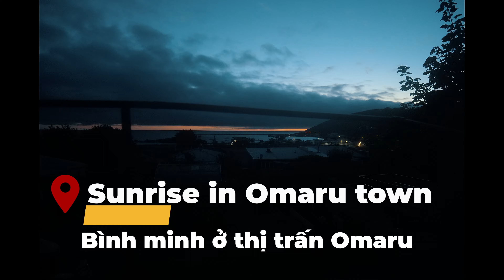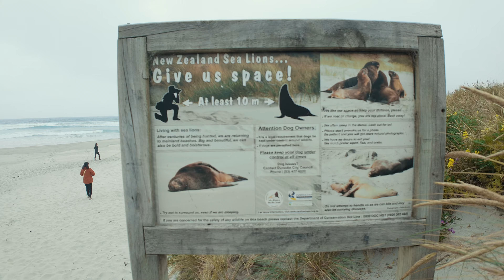Du lịch New Zealand: Chiêm ngưỡng hòn đá độc đáo ở Moeraki Boulders và gặp gỡ sư tử biển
Moeraki nổi tiếng nhất với những tảng đá; những viên đá hình cầu bí ẩn nằm rải rác trên bãi biển. Mỗi tảng đá nặng vài tấn và cao tới hai mét. Các nhà khoa học giải thích những tảng đá này là sự kết tụ canxit được hình thành khoảng 65 triệu năm trước. Theo truyền thuyết của người Maori, những tảng đá này là những quả bầu dạt vào bờ từ chiếc ca nô du hành lớn Araiteuru khi nó bị đắm khi đổ bộ vào New Zealand hàng trăm năm trước.

Tham quan Bãi biển Allan - Dunedin, một bãi biển xinh đẹp nơi bạn có thể nhìn thấy sư tử biển và hải cẩu lông. Thật vui khi thấy chúng chơi đùa trên bãi biển.
Moeraki is most famous for its rocks; Mysterious spherical stones are scattered on the beach. Each rock weighs several tons and is up to two meters high. Scientists interpret these rocks as calcite agglomerations formed about 65 million years ago. According to Maori legend, these rocks are gourds washed ashore from the great travelling canoe Araiteuru when it sank while making landfall in New Zealand hundreds of years ago.

Then visit Allan Beach, a beautiful beach where you can see sea lions and fur seals. It's fun to see them playing on the beach.